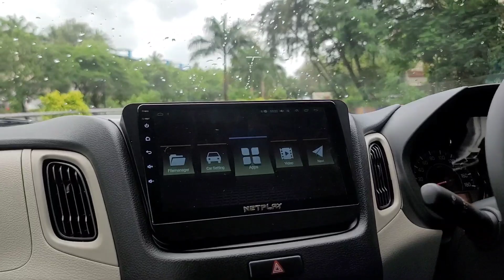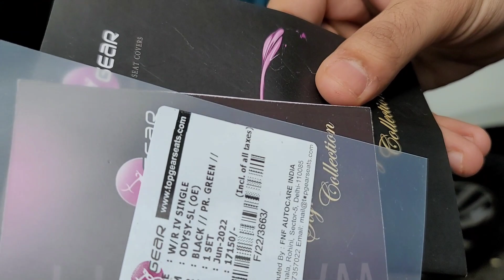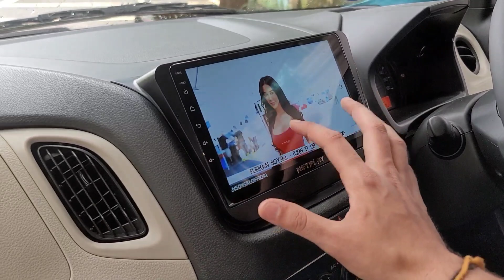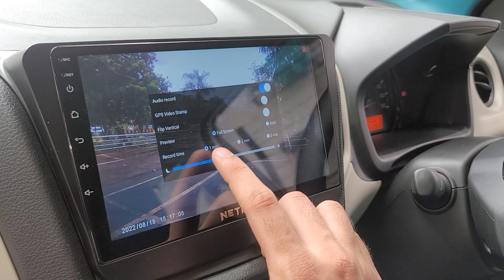WAGONR LXI CNG MODIFIED TO Z SPORT ALL THE WAY FROM KARNATKA WITH PERSIAN GREEN INTERIOR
Location
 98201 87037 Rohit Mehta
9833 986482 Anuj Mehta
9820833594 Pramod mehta